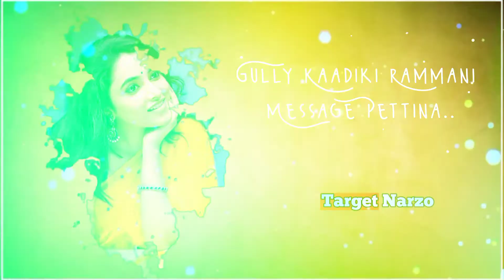🆁🅴🅳🅳🆈 🅶🅰🆁🅸 🅰🅼🅼🅰🅴🅴 🆁🅰🅰 𝙻𝚈𝚁𝙸𝙲𝙰𝙻 𝚅𝙸𝙳𝙴𝙾 𝚂𝙾𝙽𝙶 𝕋𝔸ℝ𝔾𝔼𝕋 ℕ𝔸ℝℤ𝕆 _-$ureñ !